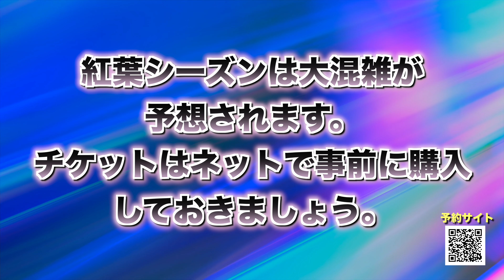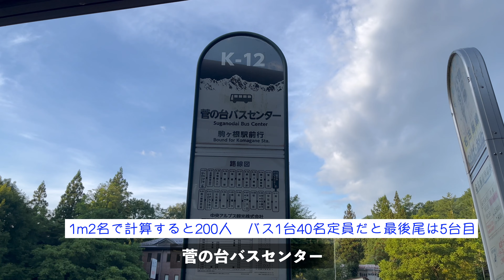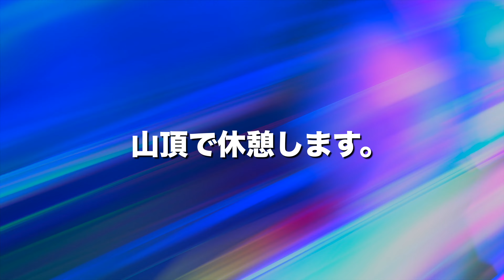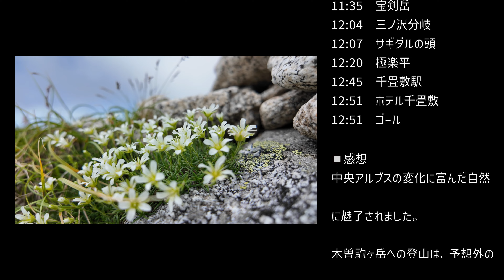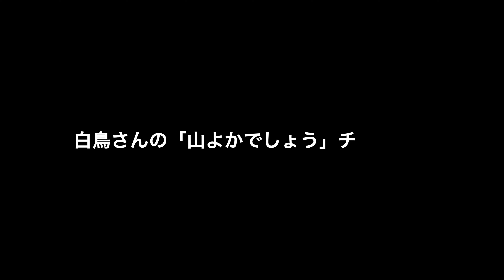中央アルプス木曽駒ヶ岳はとっても登りやすい百名山 駐車場、バス争奪戦！チケット買い方、並び方のコツ！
中央アルプス木曽駒ヶ岳はとっても登りやすい百名山でした。
人気があるため、駐車場もバスも大混雑します。
ぜひ、この動画を見てお出かけください。きっとあなたの力になれます。

中央アルプス　日本百名山　木曽駒ヶ岳に登った時の様子です。

メンバー　白鳥、サトシさん、サトシさんのお友達せっちゃん

日帰り、4:05ごろ駐車場到着。７割くらい埋まってました。
始発のバスが5時過ぎごろから稼働。その頃にはバスの列は200人以上並んでいるようでした。

菅の台バスセンター駐車場からバス、ロープウェイを使って、千畳敷カールへ。

山頂まで濃ゆいガスに包まれていて、景色が全く見えませんでしたが、山頂に着いてしばらくすると、晴れ間が広がってきました。

下山は宝剣岳に登って、周回コースで千畳敷駅へ下山しました。

◾️目次
00:00 スタート
03:18 千畳敷カール
05:27 乗越浄土
07:39 木曽駒ヶ岳の山頂
16:23 エンディング

◾️BGM
Art List
高品質BGM、解約後も永久に使用できます。
こちらから登録していただくとお互いに２ヶ月延長の特典があります

■使用機材■
📱撮影カメラ　:　iPhone13、GoPro11mini、osmo pocket3、insta360x3
🖥編集PC　　  :　Mac mini M1  16GB

◇以下、主に利用させていただいている音楽フリーBGM,効果音
■BGM
・Artlist